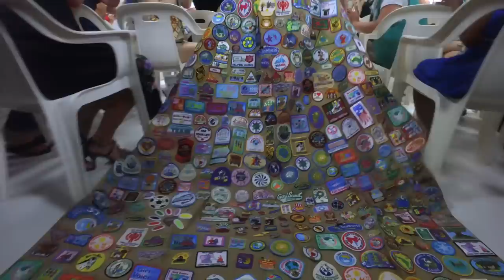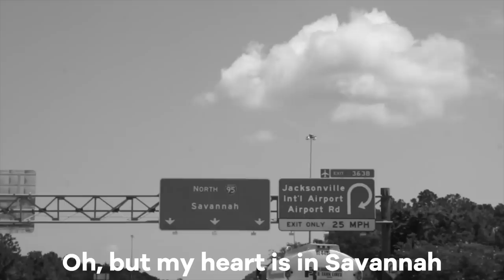Camila Cabello - Havana Parody - "Savannah" Girl Scouts Questfest version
This video promotes a large Girl Scout event called "Questfest" which takes place in Savannah, GA.  This features the Citrus Singers Girl Scouts Chorus located in Orlando, Florida. The singers come from different troops and different counties but are all proud members of the Girl Scouts of Citrus Council.    If you are a Girl Scout family, you will appreciate the many inside jokes in 'Savannah'...    If not, we hope you appreciate the work that went into making this parody. At some point in every Girl Scouts life, they make the trip to Savannah to learn about the founder of the Girl Scouts, Juliette Gordon Low.  (BTW, we shot that 3 day trip in just 9 exhausting hours!)

Produced by - Millennia 3 Media Group and Creative Nation Media

Featured Lead Singer – Abby H.
Sister – Elena H.
Girl Scout Mom – Selena Hoyos
Awards Emcee – Susie Reale
Bridge/Rap – Isis N. with Alaina D. and Riley R.

Directed by Susie Reale and Selena Hoyos
Videography in Orlando, FL - Dave Siriano
Videography in Savannah, GA – Devin Smith with Antwain Ross
Lyrics - Susie Reale, Musical Director of the Citrus Singers

Special Thanks to:
Girl Scouts of Historic Georgia
Adriana Tatum-Howard at GSHG
Girl Scout First Headquarters
Jami Brantley at First Headquarters
Savannah Pedals
Old Savannah Tours
Citrus Council Archives
Maryann Barry, CEO of Girl Scouts of Citrus for the continued support!